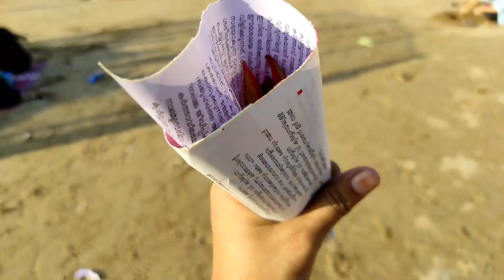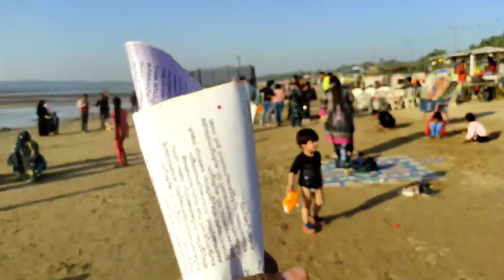Mere sath dhokha hua 😭Aksa beach 🏖 with family | I miss my husband | Minahil ki masti | shell mila😍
Mumbai, mumbaivlogger, sea, samandar, familytime,